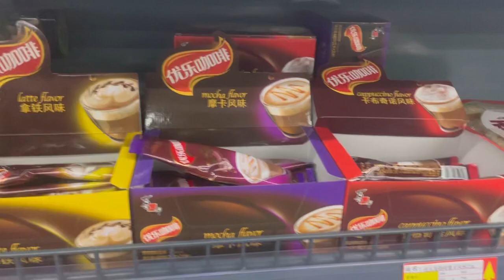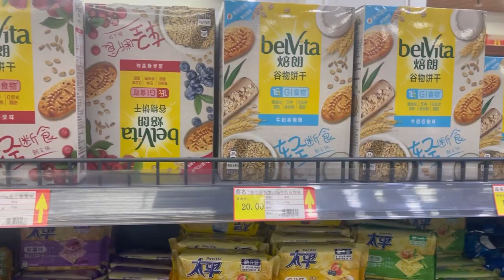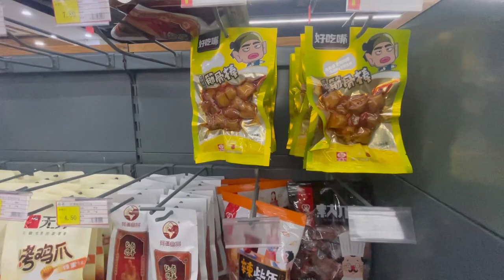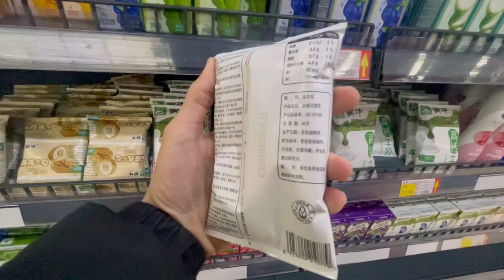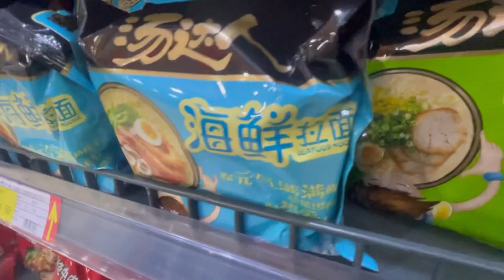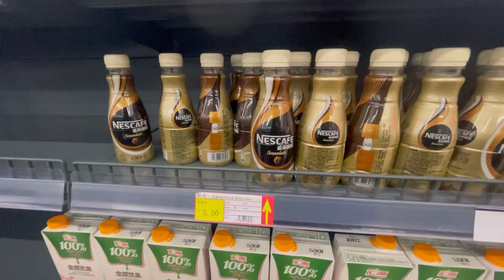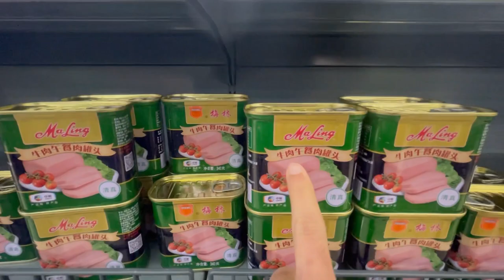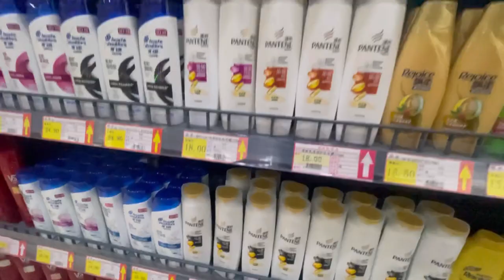اشياء مثيرة بالسوبرماركت الجامعي الصيني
هذا الفيديو ينصح بمشاهدته من طرف الاطفال الاقل من ستة اشهر
بالفيديو جولة داخل سوبرماركت الجامعة والمنتجات الغدائية الصينيية مع اثمنة المنتجات  وكيفية التعرف على المنتوج الحلال،
منحة الصين
التعليم بالصين
عرب الصين
الحياة بالصين
مغاربة الصين
سوبرماركت
اكل الصين